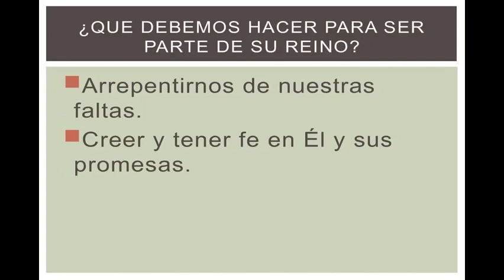El reino de Dios